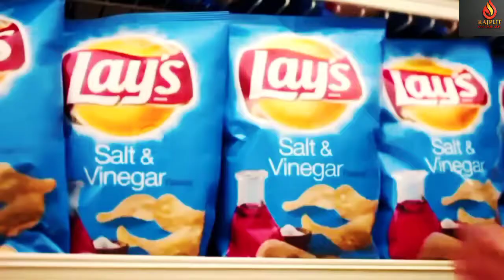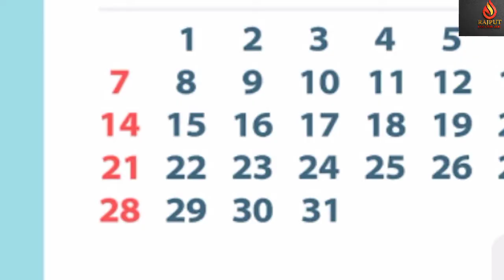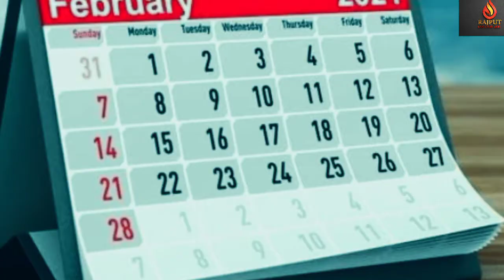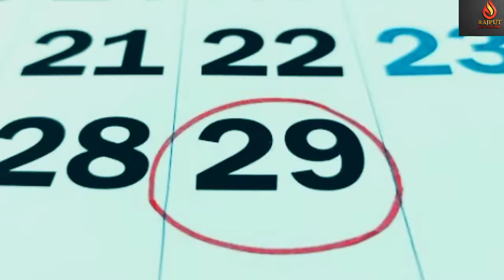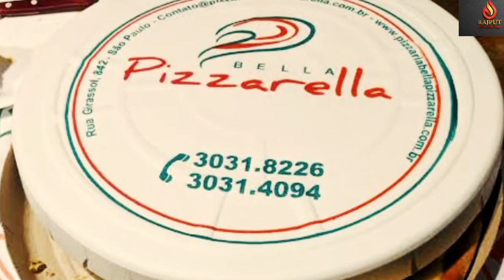Amazing Facts Urdu Hindi|A Dog Can Die From Eating Chocolate|Why Chips Packets Half Full|Fact Ep:7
Assalamu Alaikum friends.In this video i will tell you about.amazing facts hope you guys enjoy the video